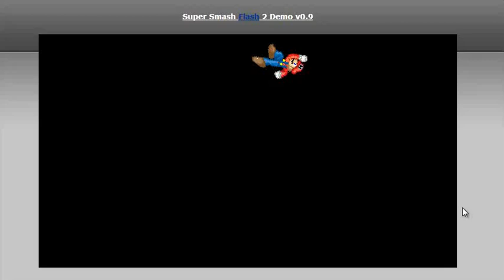Camtasia Studio 8.0 Quality Test/Super Smash Flash 2 Demo v0.9